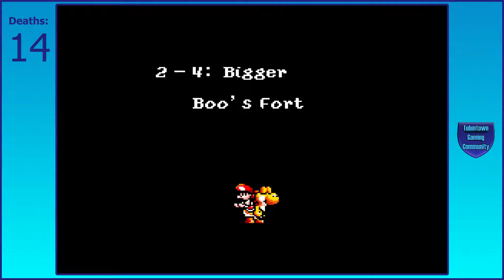Yoshi's island #7 - Getting stuck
Finally a new episode after the big break!

People in the video:
Zorn
ToxicChild
Lothres
Mephis